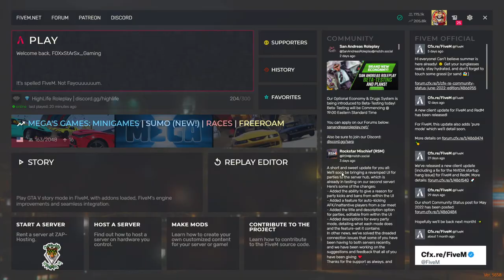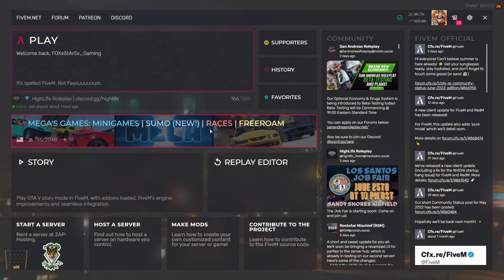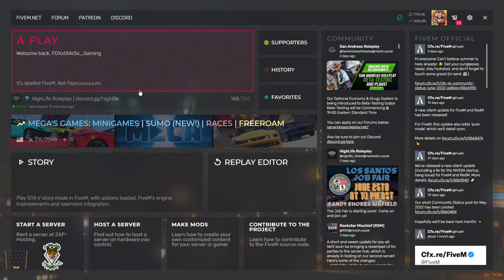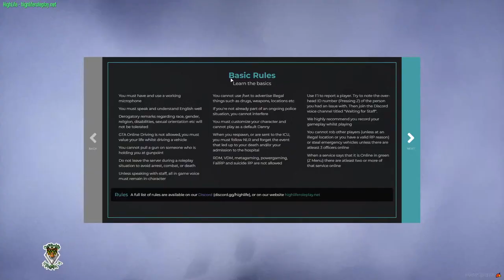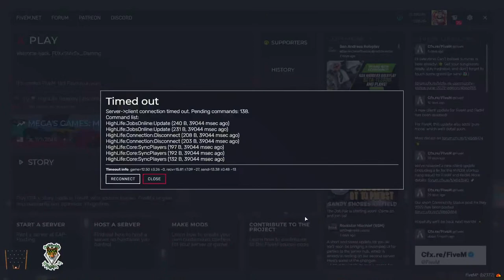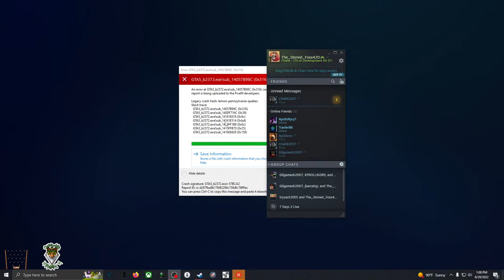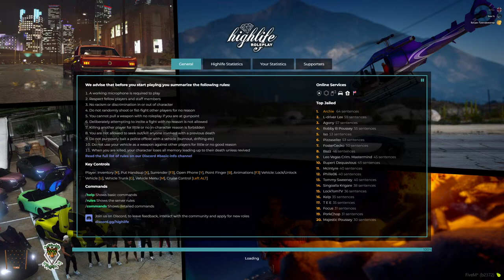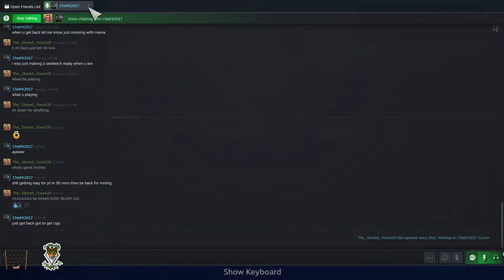Grand Theft Auto V: HighLife Roleplay | PC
Finally got a decent job and a new truck LETS MAKE MONEY#GTAV

***EPIC GAMES  SUPPORT-A-CREATOR CODE***  "FOXX STARR"  TO SHOW YOUR SUPPORT ON ROCKET LEAGUE AND OTHER EPIC GAMES

 PSN: FOXxStArSx

STEAM: The_Stoned_Foxx420

Xbox:  o F O X X o